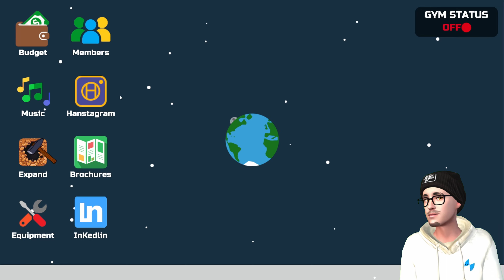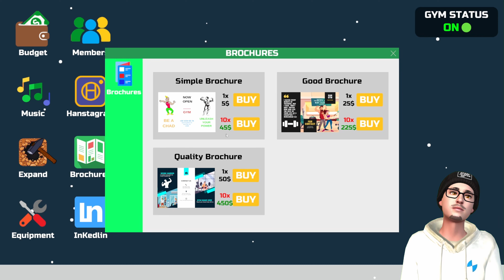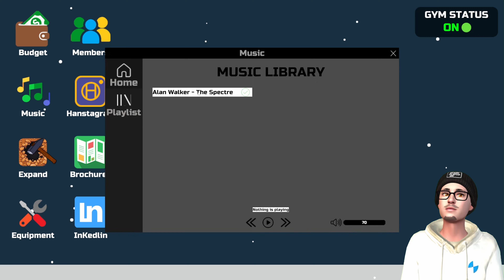YOU CAN HYPE, PUNCH AND P*** ON GYM MEMBERS!! - GYM MANAGER PROLOGUE GAMEPLAY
This might be the weirdest simulator game I ever played...